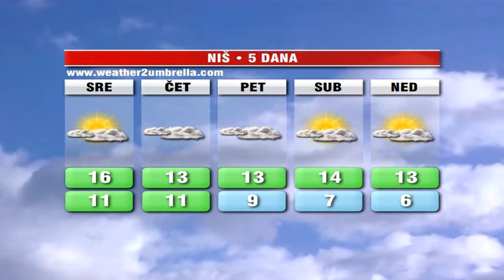belami.rs -Vremenska prognoza, 13.11.2013.